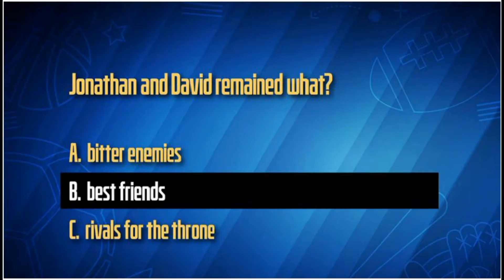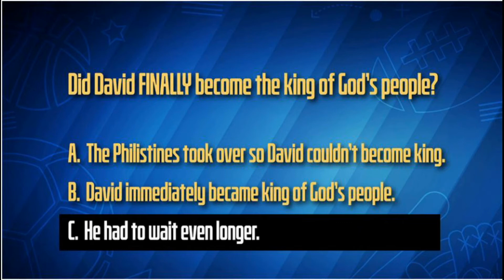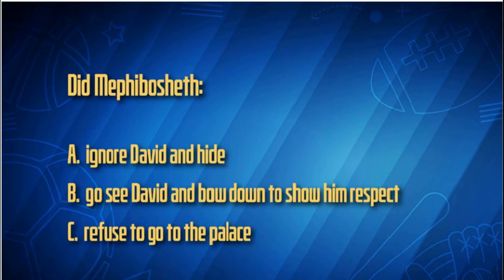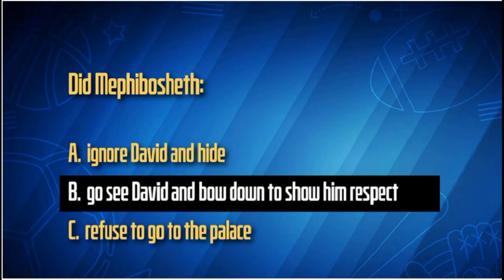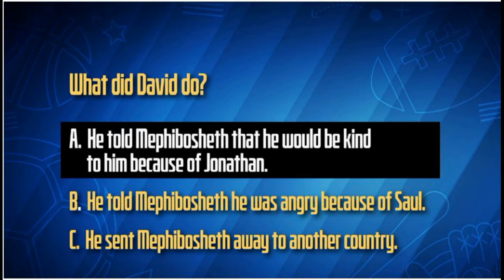Children's Worship Service - November 21, 2021 - 2 Samuel 9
This week's lesson reminds us of the importance of keeping our promises.